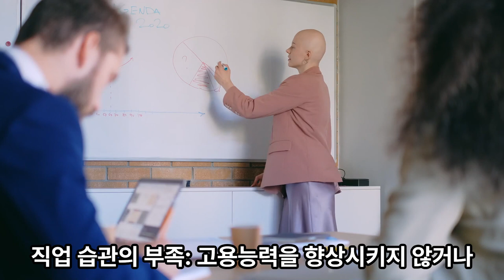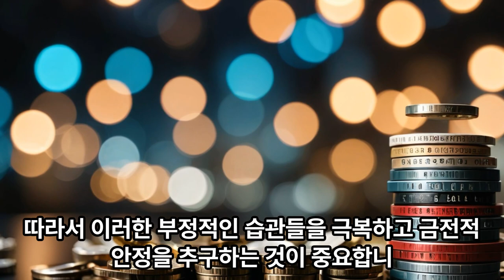가난한사람최악습관5까지#subscribe